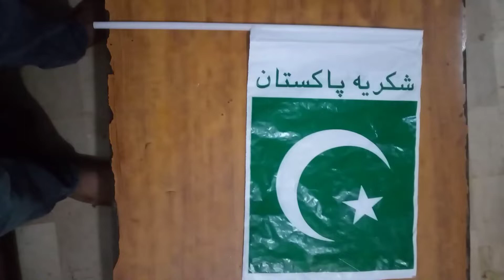Pakistan plastic flags 240 RS dosen